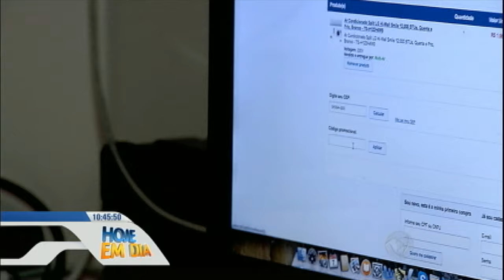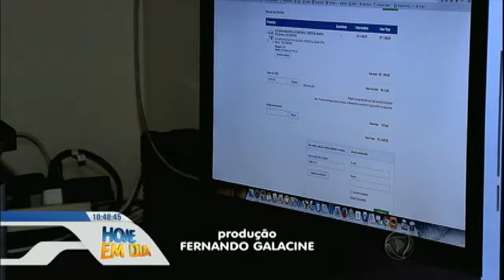Aumenta o número de idosos que fazem compras pela internet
Cada vez mais os idosos se adaptam e aproveitam as facilidades da internet. Os clientes com mais de 60 anos já representam 20% das compras online e, segundo uma pesquisa, a demanda é maior que a oferta.